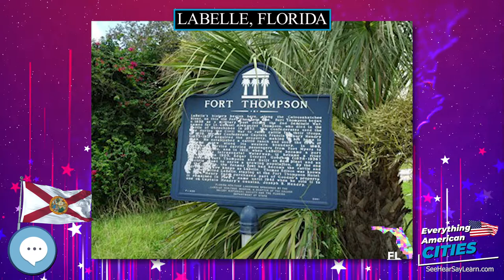LaBelle, Florida ⭐️🌎 AMERICAN CITIES 🌎⭐️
In this video series we're covering everything about every city in the state of Florida in the United States of America.
LaBelle is a city in and the county seat of Hendry County, Florida, United States. The population was 4,640 at the 2010 census, up from 4,210 at the 2000 census. It was named for Laura June Hendry and Carrie Belle Hendry, daughters of pioneer cattleman Francis Asbury Hendry.

Ghost Towns
Minelab GPZ 7000 Gold Nugget Metal Detector
Trending Audible Books
Link to Amazon.com